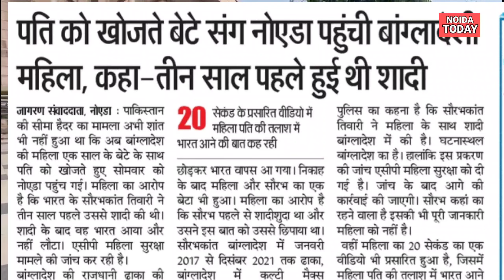सीमा हैदर के बाद अब एक बच्चे को लेकर भारत पहुंची सोनिया अख्तर | soniya akhtar bangladesh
welcome to our you tube chainal Noida Today

बांग्लादेशी सोनिया अख्तर
सोनिया अख्तर सौरभकान्त तिवारी
soniya akhtar bangladesh
soniya akhtar dhaka bangladesh
saurabhkant tiwari and soniya akhtar
bangladeshi mahila ma video
soniya akhtar ka video